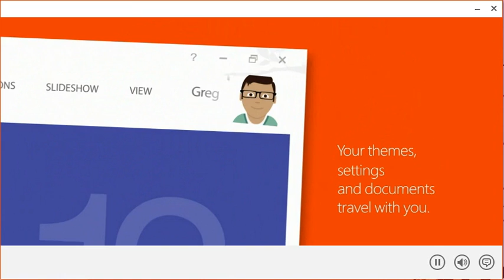Microsoft Office 2013 Installer Video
This video plays when you are installing Microsoft Office 2013. You cannot skip this video, and must watch it to proceed to the next phase of setup configuration for office. However, the office binaries are still being installed in the background while the video plays.